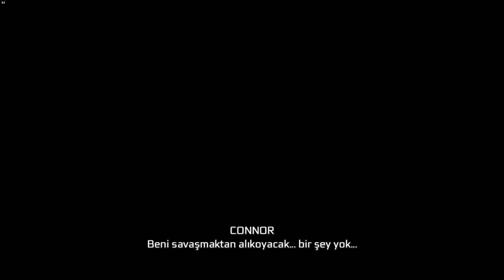Assassin’s Creed 3 Remastered / 15.BÖLÜM / ELVEDA BABA / HAYTHAM / CHARLES LEE !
Assassin’s Creed 3 Remastered / 15.Bölüm de neler var videonun başında bir deniz savaşımız var kısa merak etmeyin bende deniz savaşlarını sevmiyorum ve devamında CONNOR ile babası arasında geçen müthiş bir ölümüne karşılaşmayı izleyeceksiniz ve son olarak babaya veda olacak kısaca nefes kesen bir video ile beraberliğimiz devam ediyor.
Yeni gelecek olan videolarımız için görüş öneri ve yorumlarınız benim önem arz ediyor Takip edin Takipte kalın. İYİ SEYİRLER.

Oyun Ekranı 035 Kanalında ne bulacaksınız ;  Unutulmaz oyunların ve Yeni çıkan oyunların tanıtımını yaparak oyunları sizler için oynayıp kritik bölümleri yayına alacağım.

Videoların montajlaması sırasında sizleri sıkmadan Edit yapmaya özen göstereceğim umarım istediğiniz gibi olur.

Bir video oluşturmak ve bunu Youtube da yayımlamak  gerçek anlamda özveri, sabır, bilgi, beceri, ve en önemlisi zaman gerektiriyor.

Bunu Youtuber arkadaşlarım ve bu işe gönül vermiş olan arkadaşlarım çok daha iyi bilirler.

Yaptığınız iş tutar veya tutmaz bu tartışılır işin ucunda bir emek var' mı  var. Maddi ve manevi olarak yıpratıyor' mu evet gerisi izleyenlerin takdiri Vesselam.

Umarım desteklerinizi esirgemezsiniz.

Ayrıca sürpriz yayınları aralara sıkıştıracağım umarım yorum ve desteklerinizle daha da gelişeceğiz görüş öneri ve isteklerinizi bekliyoruz.

Youtube Kanalımız ; (Oyun Ekranı 035 ) Size İyi Seyirler Diler ...